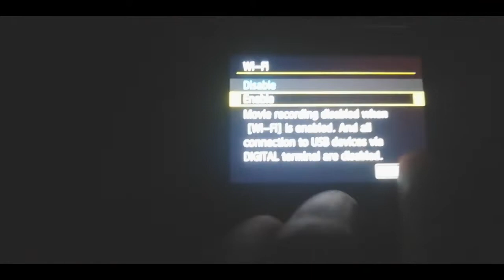অামার ঠোটের এই অবস্থা কিভাবে হলো 😭😭 || NEW VLOG || NEW VIDEO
Daily Vlog No 30

LOTS OF 🖤